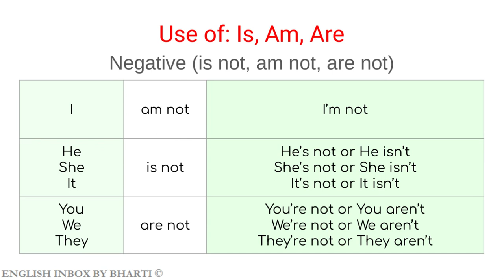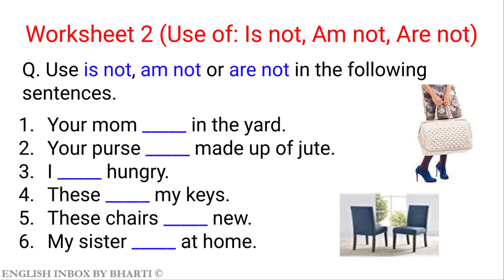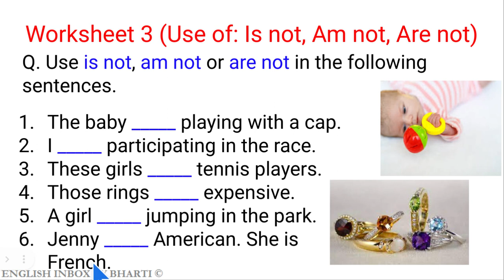V5C: Grammar Worksheet - Use of: Is not, Am not, and Are not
Answers
Worksheet 1
1. am not
2. is not
3. are not
4. am not
5. is not
6. is not

Worksheet 2
1. is not
2. is not
3. am not
4. are not
5. are not
6. is not

Worksheet 3
1. is not
2. am not
3. are not
4. are not
5. is not
6. is not

Hi everyone! I am Bharti. I am an ESL/EFL (English language) trainer. I teach English and create English language learning resources for kids, teachers, and parents.
You can buy/try my ESL/EFL/English language learning resources, flashcards, and ebooks @
1. Teachers Pay Teachers
2. Classful

Follow me @English Inbox on

Easy tareeke se English seekhen: Basic, Intermediate, Advanced sabhi levels ki videos upload hongi is channel par.
Happy learning!
Dictionaries I refer to while making my videos:
1. Cambridge
2. Oxford
3. Merriam-Webster
Grammar books I refer to:
1. Cambridge - Essential Grammar In Use
2. The Blue Book Of Grammar And Punctuation

1. Freepik.com
2. Unsplash.com
3. Pexels.com
4. Google Pixel 7a (I click some pictures using my phone's camera for my videos)
5. I create my own pictures